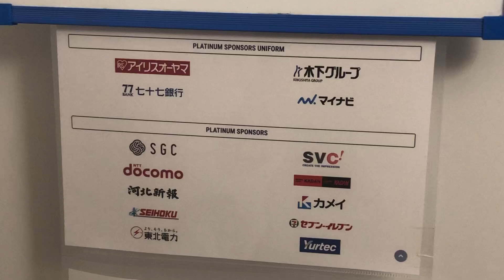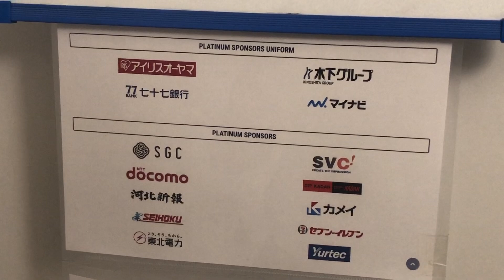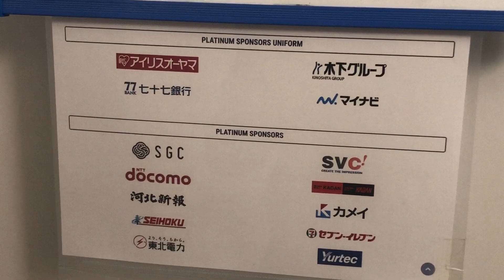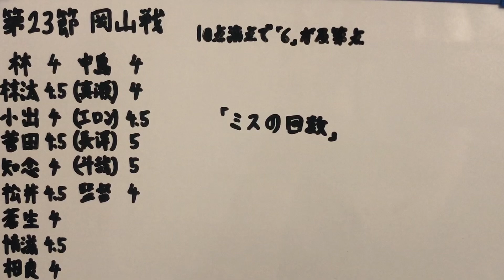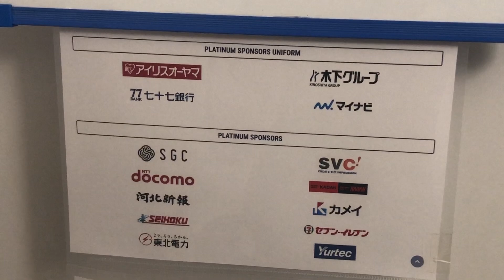ベガルタ仙台 第23節振り返り&第24節展望 vs 徳島ヴォルティス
0.5刻みの10点満点で「6」が及第点です。